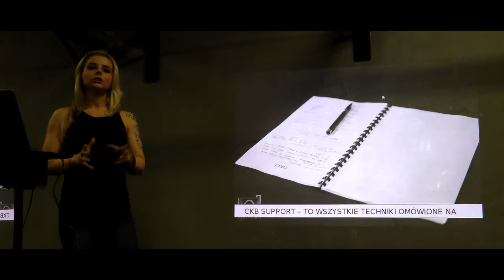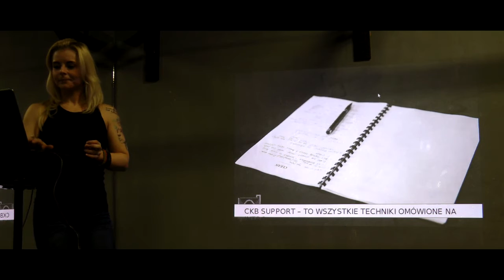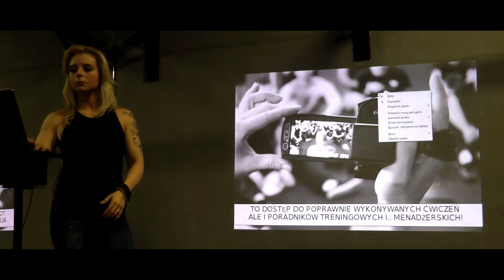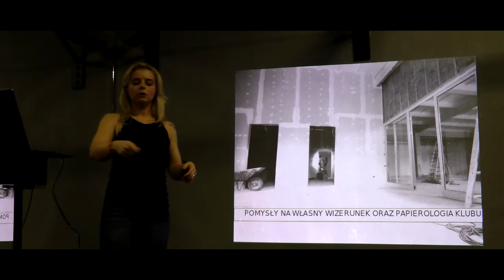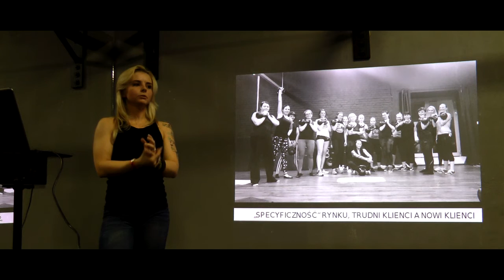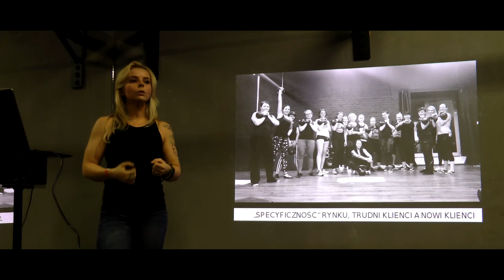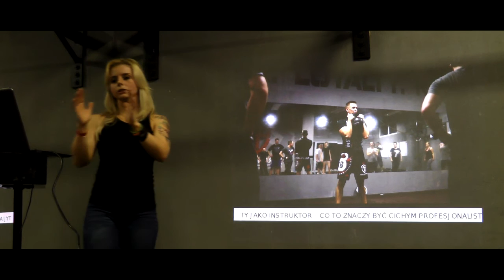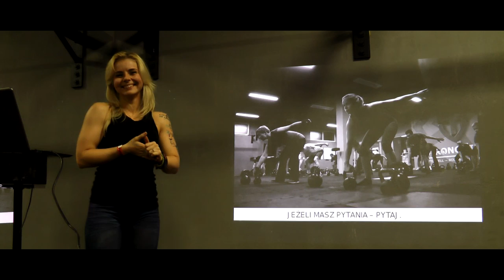CKB SUPPORT - prezentacja platformy centrumkb.pl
Platforma wsparcia metodyczno - marketingowego przeznaczona dla Instruktorów StrongFirst Polska oraz Asystentów CKB - Centrum Kettlebell Polska